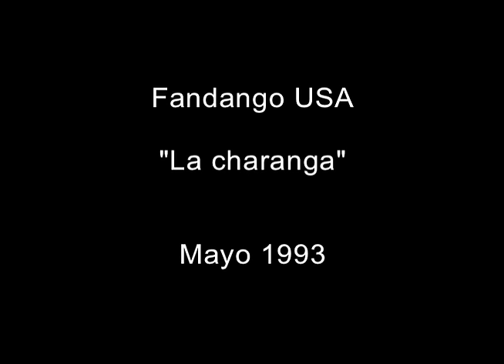Fandango USA - "La charanga"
Fandango USA con “La charanga” en Mayo 1993.